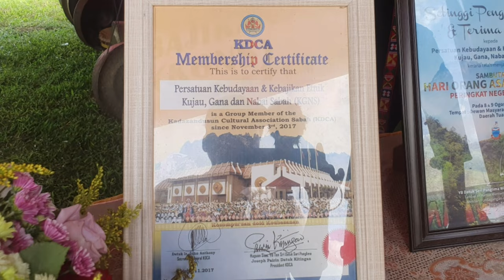TARIAN KUJAU GANA BINGKOR | KENINGAU | KEBUDAYAAN | SABAH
Video kali ini memaparkan tarian tradisi suku kaum Kujau Gana Nabai yang masih kekal diwarisi suku kaum tersebut dengan tertubuhnya Persatuan Etnik Kujau Gana Nabai Sabah.

kebudayaan sabah
tarian dusun kujau gana